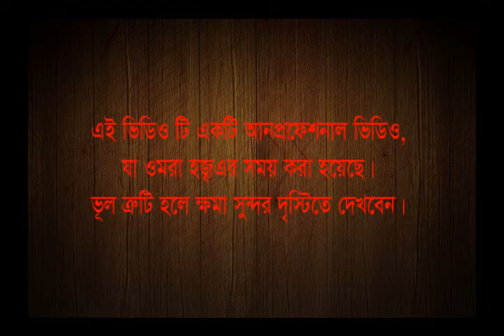Historical place in makka & madina-Islamic video Ep 2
Historical place in makka & madina-Islamic video Ep 2 by BD 10